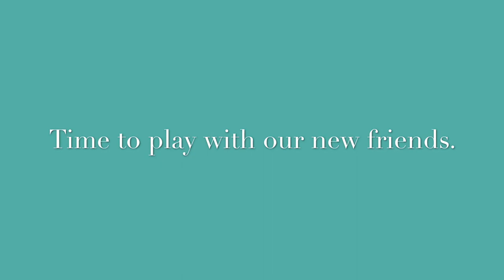NEW HATCHIMALS Surprise - Hatching And Playing With Our Hatchimals Surprise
Today we’re hatching the brand new Hatchimals Surprise Toy. Released on Hatchimals Day on Friday 6th October 2017. This amazing toy is bound to be the hottest Christmas toy at Xmas 2017. And I’m certain many children will be asking Father Christmas for a Hatchimals Surprise Egg in their stocking.

So what’s all the fuss about  Hatchimals? How long will the egg take to hatch? What’s inside? Did we hatch Peacats or Giravens? And what’s the big surprise? All will be revealed in this hatching and play demonstration video.

You can also find out more about me through my blog, Mrs H's favourite things. Where I write honestly about recurrent miscarriage, mental health and finding happiness in the little things in life. I do this to show mums who are struggling that there is always hope and that a rainbow can appear after the darkest storm.

Please pop over and say "hi", I would love to see you there.

Hugs

Lucy

xxxx